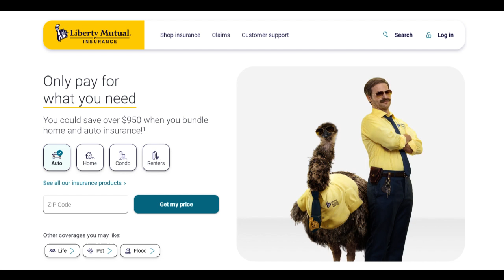🔥 Liberty Mutual Motorcycle Insurance Review: Pros and Cons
Liberty Mutual Motorcycle Insurance presents itself as a comprehensive and versatile insurance option tailored specifically for motorcycle enthusiasts, offering several benefits alongside a few considerations. One of its notable advantages is the diversity in coverage options, allowing riders to select from various policy components, including liability coverage, collision coverage, comprehensive coverage, and additional protections for accessories and gear. This flexibility empowers riders to customize their insurance to suit their individual riding needs, ensuring adequate protection for both themselves and their motorcycles.

Moreover, the availability of optional coverages, such as roadside assistance and coverage for new bikes at replacement cost, significantly enhances the value of the policy. These added features provide riders with a sense of security, knowing they have support readily available in case of emergencies or accidents. Replacement cost coverage for new bikes can be particularly advantageous, offering compensation based on the cost of a brand-new motorcycle, thus mitigating potential financial losses due to depreciation.

Additionally, Liberty Mutual's Motorcycle Insurance includes bodily injury and property damage liability coverage, shielding riders from potential financial liabilities arising from accidents where they are found at fault. This coverage ensures that riders are adequately protected against legal and medical expenses that may result from unforeseen accidents on the road.

However, despite its advantages, there are certain aspects that might pose considerations for potential policyholders. The cost of premiums, especially for comprehensive coverage and additional protections, might be higher compared to more basic insurance plans available in the market. This could be a limiting factor for riders seeking comprehensive coverage while prioritizing affordability.

In summary, Liberty Mutual Motorcycle Insurance offers extensive coverage and flexibility for riders, ensuring tailored protection while on the road. The availability of optional coverages and liability protections are significant advantages. However, the potential higher cost and complex policy terms might be deterrents for certain riders. Nonetheless, for motorcycle enthusiasts seeking comprehensive and customizable insurance coverage, Liberty Mutual Motorcycle Insurance remains a viable option worth considering.